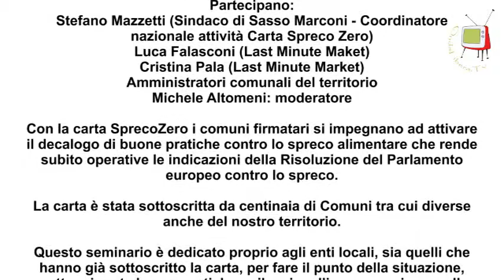Fano Tensostruttura del Lido Fiera sostenibilità 2014 - Seminario: Enti locali a Spreco Zero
Con la carta Spreco Zero, promossa da Last Minute Market, i comuni si impegnano ad attivare buone pratiche contro lo spreco alimentare. Decine di comuni nella nostra provincia l’hanno sottoscritta. Con questo seminario si farà il punto della situazione e si programmeranno le azioni future.